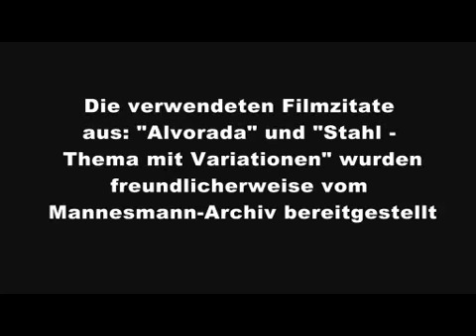Was ist Kunst? - Definition von Hugo Niebeling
Das Journalistenbüro Zeitzeuge - JBZ - bereitet eine Film-Dokumentation über den Filmgestalter Hugo Niebeling vor.